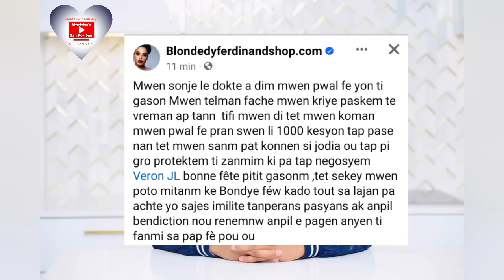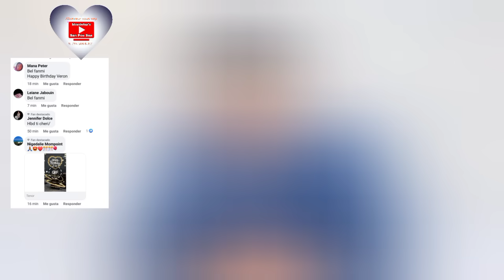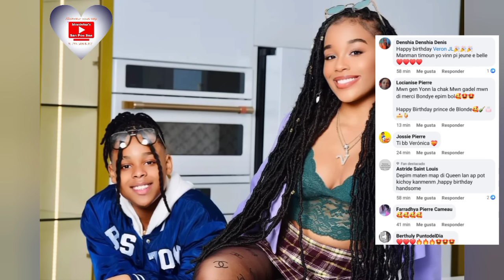JOU ANIVÈSÈ VERON AN BLONDEDY ESPLIKE KIJANL SANTIL FYÈ DE PITIT LI, MALGRE LI T KRIYE LÈL TANDE SE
-mesi ak tout moun kap swiv chanel saa mwen renmen nou anpil anpil 😘😘😘😘

-Sèl fason ou ka ede nou se lèw abone ou pataje ou like video yo

Sou chanel blondefans san pou sans wap jwenn tout aktyalite kap pase sou entènet la